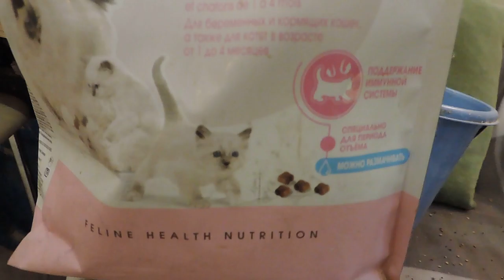ТУКАН - Ramphastidae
Рассказ о содержании туканов